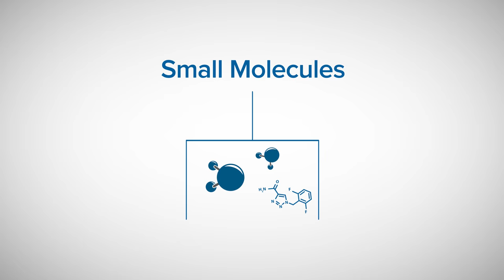Bio-Techne's New Lab Program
Recently set up a new lab? Moved to a new location?
Received your first grant?
Expanded an existing lab?
Have budget approved for new equipment? Come and get your New Lab Program benefits from R&D Systems!

Program benefits includes product discounts, bulk pricing, special bundled pricing for instruments and reagents, and so much more!